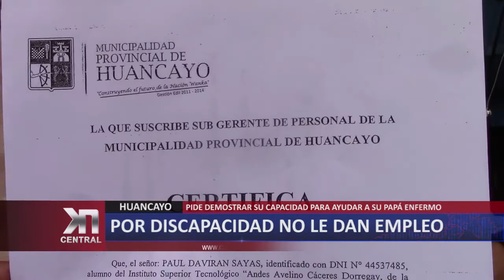POR DISCAPACIDAD NO LE DAN EMPLEO